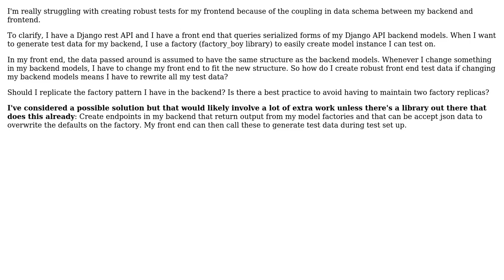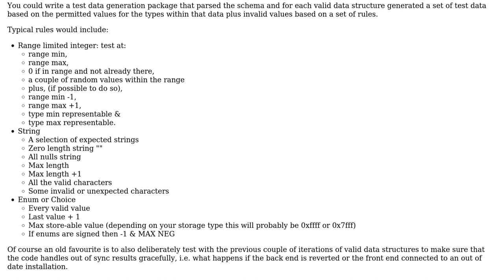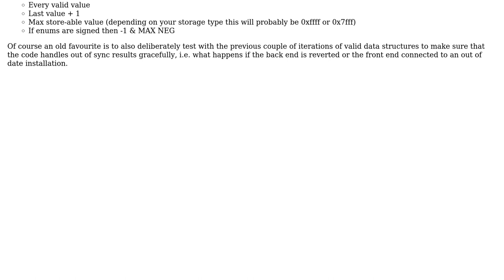Software Engineering: How do I create front end test data based on backend model's schema?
With thanks & praise to God, and with thanks to the many people who have made this project possible! | Content (except music & images) licensed under CC BY-SA | Music | Images & others | With thanks to user Steve Barnes user Jad S and the Stack Exchange Network Trademarks are property of their respective owners. You are responsible for your own actions.